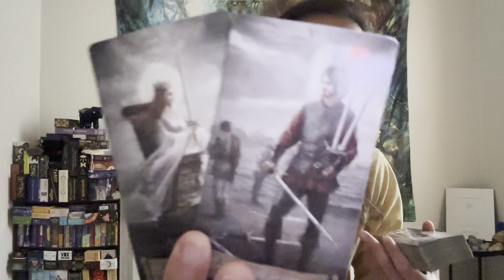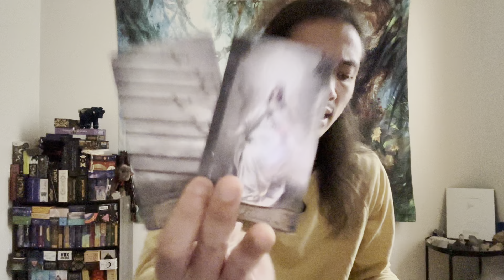Gemini ♊️-🚩⚠️🛑WARNING!!!🚩⚠️🛑 I Would Not Mess With Them! They Are Trying To Psychically Attack You!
This is a general love reading, "Is It A Good Idea to Reach Out?" for Gemini in Sun, Moon, Rising, and Venus signs for February 2023. These are for the Gemini people currently dealing with someone was is in no contact. We see if it's a good idea for you to reach out and if you did reach out what would happen.